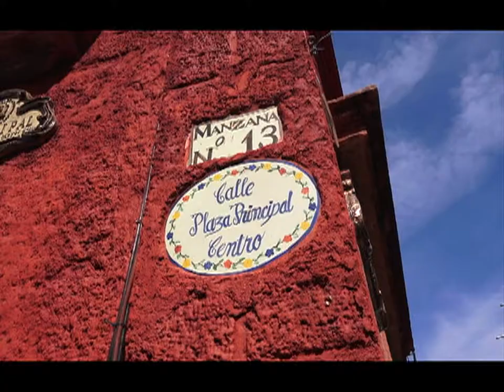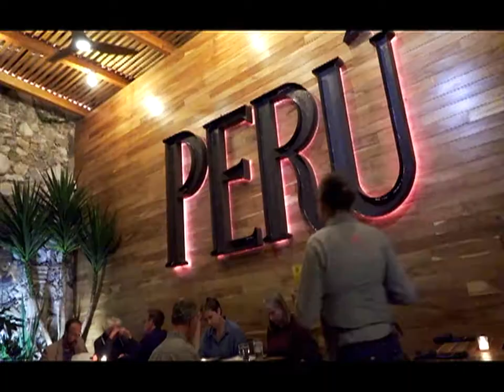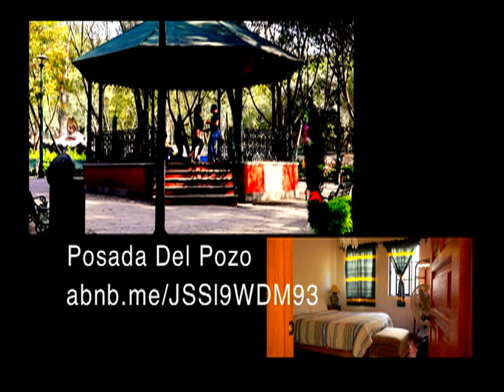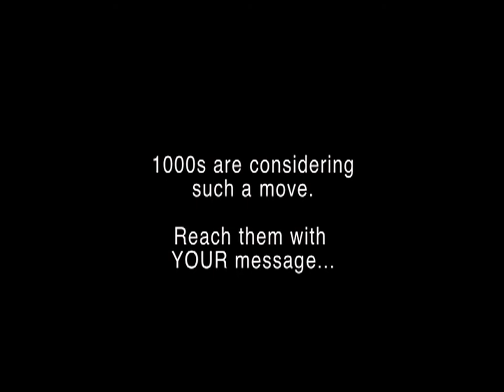San Miguel de Allende Airbnb Tour with Julio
Plus an impromptu walk about town with some excellent insights by native Mexican Julio (whose English is perfect -- he went to High School in the USA, son of a landscaping entrepreneur on Long Island, NY.)